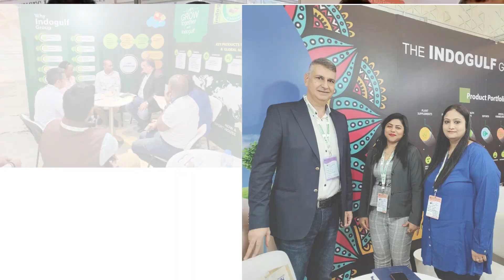INDOGULF participation in 17th International Crop-science Conference & Exhibition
Thanks for your Participation and interest towards INDOGULF at 17th International Crop-science Conference & Exhibition in Dubai during 16th & 17th February '23